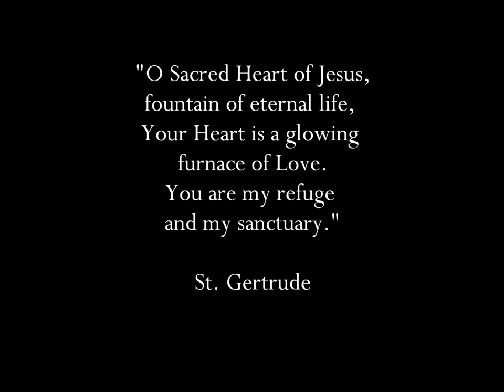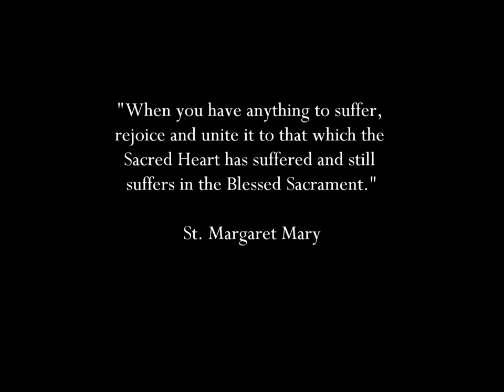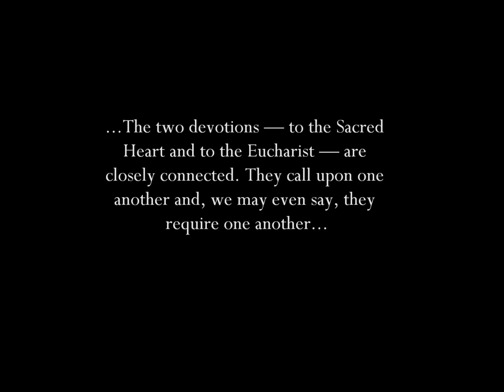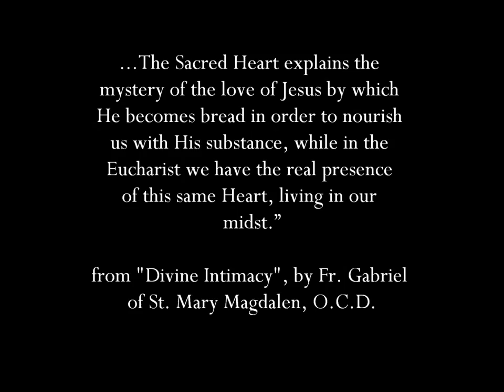Sacred Heart of Jesus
I give myself and consecrate to the Sacred Heart of our Lord Jesus Christ, my person and my life, my actions, pains and sufferings, so that I may be unwilling to make use of any part of my being other than to honor, love and glorify the Sacred Heart. This is my unchanging purpose, namely, to be all His, and to do all things for the love of Him, at the same time renouncing with all my heart whatever is displeasing to Him. I therefore take You, O Sacred heart, to be the only object of my love, the guardian of my life, my assurance of salvation, the remedy of my weakness and inconstancy, the atonement for all the faults of my life and my sure refuge at the hour of death.

Be then, O Heart of goodness, my justification before God the Father, and turn away from me the strokes of his righteous anger. O Heart of love, I put all my confidence in You, for I fear everything from my own wickedness and frailty, but I hope for all things from Your goodness and bounty.

Remove from me all that can displease You or resist Your holy will; let your pure love imprint Your image so deeply upon my heart, that I shall never be able to forget You or to be separated from You.

May I obtain from all Your loving kindness the grace of having my name written in Your Heart, for in You I desire to place all my happiness and glory, living and dying in bondage to You. Amen.

- St. Margaret Mary Alacoque